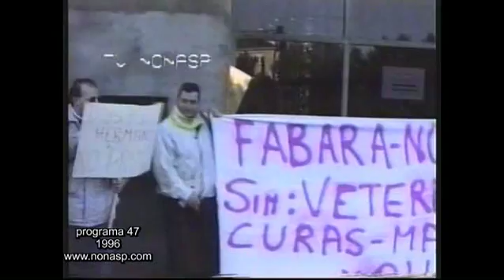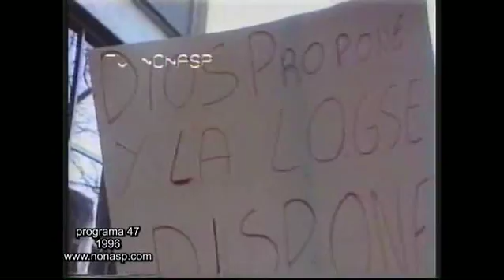Programa 47 de la TV Nonasp. Resum dels mesos de Gener i Febrer 1996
Los Reis d'Orient arriben a Nonasp, Carnestoltes i molt més ...